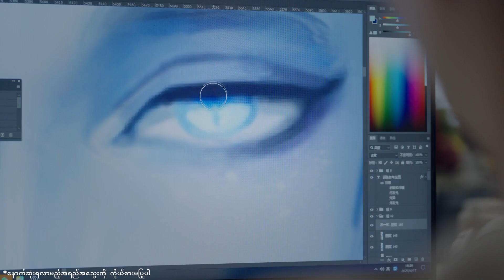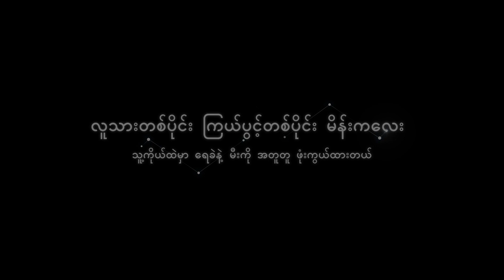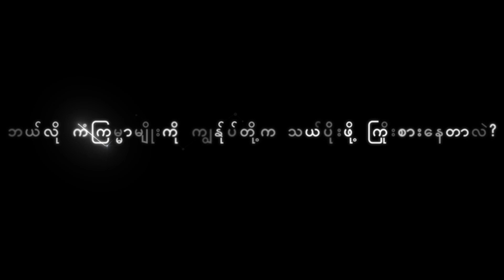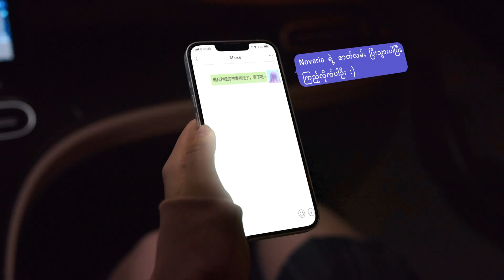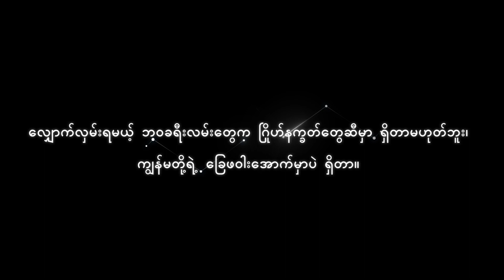Novaria အယူအဆကို ရှင်းပြခြင်း | Hero Design Concepts | Mobile Legends: Bang Bang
"မီးတောက်လေးတွေနဲ့တောင် အတောက်ပဆုံးကြယ်လေးတွေ ပေါ်လာလိမ့်မယ်။"

Novaria ရဲ့ ဒီဇိုင်နာတွေက Mage အသစ်ကို ဖန်တီးမှုနောက်ကွယ်က ဇာတ်လမ်းများကို သင့်အား ပြသခွင့်ပြုနိုင်ဖို့အတွက် ဗီဒီယိုကိုနှိပ်ပါ။ Novaria ရဲ့ စိတ်လှုပ်ရှားဖွယ်ရာ အကြောင်းအရာဇစ်မြစ်နဲ့ ဒီဇိုင်းသဘောတရားများကို ဗီဒီယိုကနေ ပိုမိုရှာဖွေနိုင်ပါတယ်။

Novaria ဟာ အမှောင်ထဲမှာ မှိန်ဖျော့နေပေမယ့်လည်း အဝေးက အေးစက်နေတဲ့ ကြယ်အားလုံးထက် ပိုတောက်ပနေပါတယ်။ Novaria ရဲ့ ဇာတ်လမ်းကို လေ့လာခြင်းဖြင့် သူမကဲ့သို့ ဘဝမှာ အခက်အခဲတွေကို ရင်ဆိုင်ရဲတဲ့ သတ္တိကို သင်တွေ့ရှိနိုင်မယ်လို့ မျှော်လင့်ပါတယ်!

Novaria ကို 05/16 ရက်နေ့တွင် ဂိမ်းအတွင်းရရှိနိုင်မှာဖြစ်ပါတယ်။ ကျွန်ုပ်တို့ရဲ့ Hero အသစ်ကို သေချာပေါက်တွေ့ဆုံလိုက်ပါ!